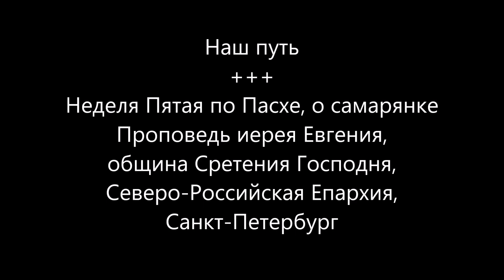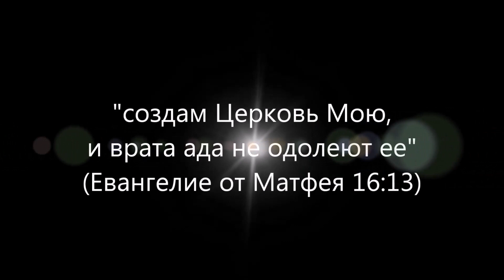Наш путь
Неделя Пятая по Пасхе, о самарянке
Проповедь иерея Евгения, община Сретения Господня,
Северо-Российская Епархия, Санкт-Петербург
Иерей Евгений поздравил молящихся с участием в Божественной Литургии, и в своей проповеди сказал, о Евангельском чтении, в котором говорилось о беседе Христа Спасителя с самарянкой у колодца:
«… сегодня Бог касается каждого из нас, различными способами, Он трогает, как наш ум, так и наше сердце – все приводит в какое-то движение… мы с Ним в периодическом контакте. Постоянно Ему мешают, … наши прочие устремления, попечения и заботы… Бог, приоткрывая нам какие-то тайны, заставляет и нас желать открыть какие-то сведения о Нем, дорогу какую-то к Нему…»
Россiйская Православная Церковь
2024г. от Р.Х.